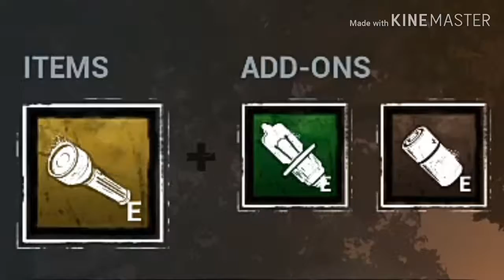Dead by daylight music video *[remake]*- im ready